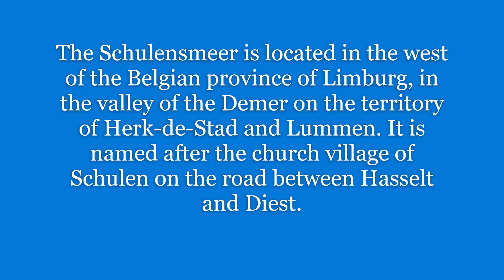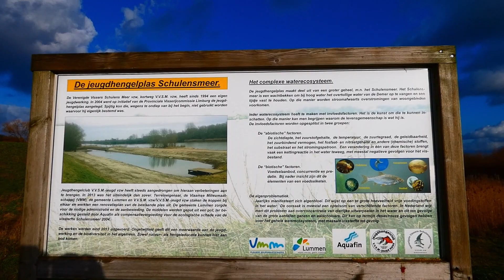'''Schulensmeer '' ( Lummen )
The Schulensmeer is located in the west of the Belgian province of Limburg, in the valley of the Demer on the territory of Herk-de-Stad and Lummen. It is named after the church village of Schulen on the road between Hasselt and Diest